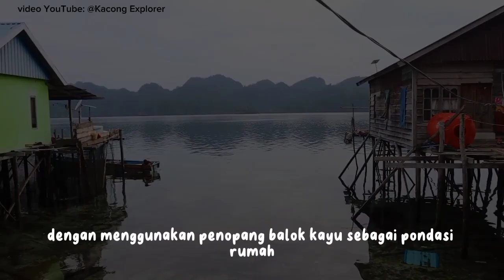Gambaran Masyarakat Pesisir/Nelayan di Kabupaten Konawe Utara (K1A222020_RAMADHANI)